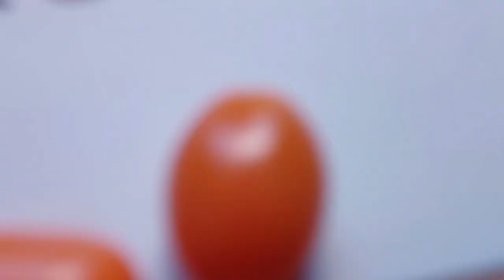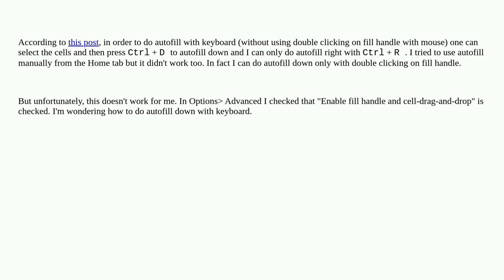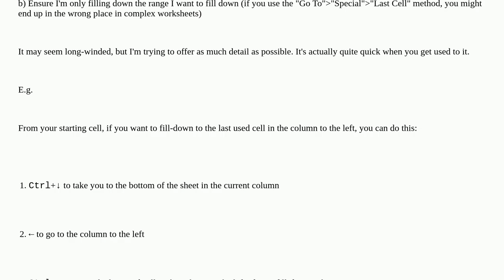Why autofill with keyboard shortcut doesn't work in my Excel 2021?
A special thanks goes out to the community

  microsoft-excel